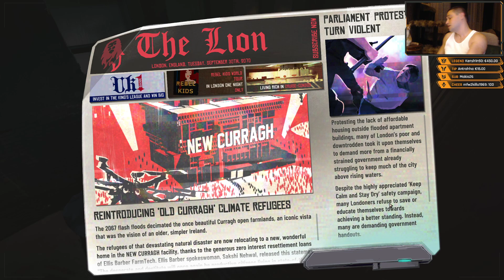Sunday Gold [2022] - Full Game Walkthrough - Longplay - Part 1 [PC] [Ultra] [1080p HD] [60Fps]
Sunday Gold [2022] - Full Game - Part 1 [PC] [Ultra] [1080p HD] [60Fps]
Sunday Gold [2022] - Longplay - Part 1 [PC] [Ultra] [1080p HD] [60Fps]
Sunday Gold [2022] - Walkthrough - Part 1 [PC] [Ultra] [1080p HD] [60Fps]
Sunday Gold [2022] - Let's Play - Part 1 [PC] [Ultra] [1080p HD] [60Fps]
Sunday Gold [2022] - Playthrough - Part 1 [PC] [Ultra] [1080p HD] [60Fps]
Sunday Gold [2022] - Blind Run - Part 1 [PC] [Ultra] [1080p HD] [60Fps]

Sunday Gold is a point-and-click, turn-based adventure game set in grim, dystopian future. Play as a ragtag trio of criminals to hunt down and expose the dark secrets of an evil mega-corporation and the malevolent billionaire behind it.